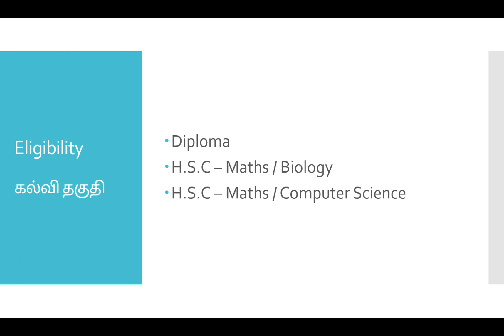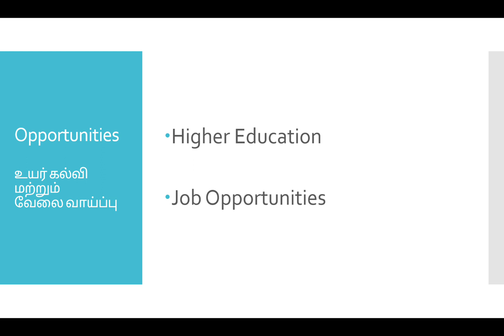Civil Engineering | Scope and Course Details | தமிழ்